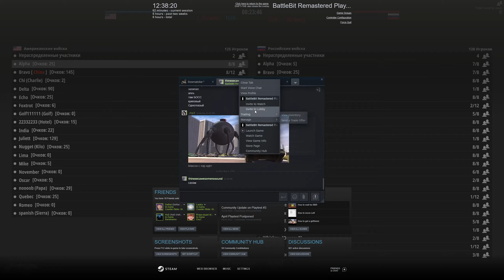BattleBit Remastered | Test Gameplay [ 60 FPS ]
✖ My PC :
16 GB DDR4